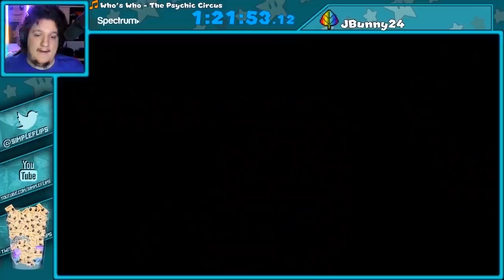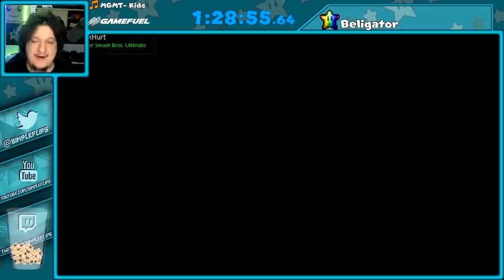Vargskelethor's CBT: The movie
Edited by: Nolan (@PowerPalette)